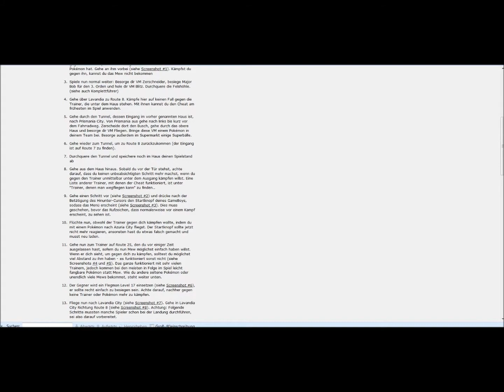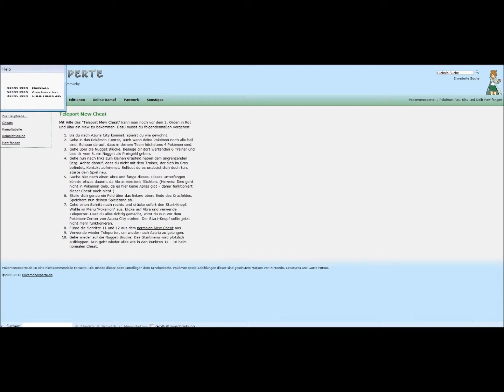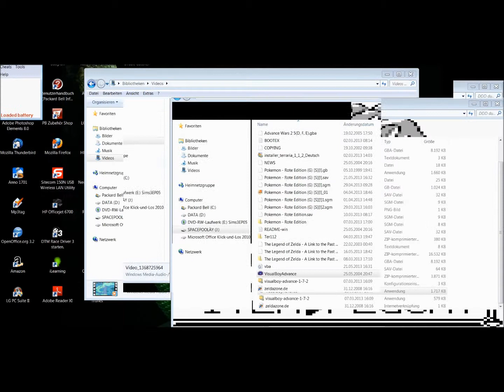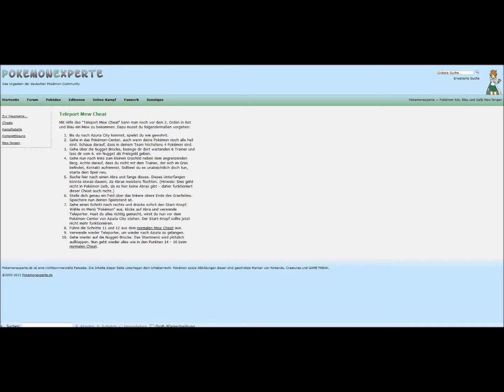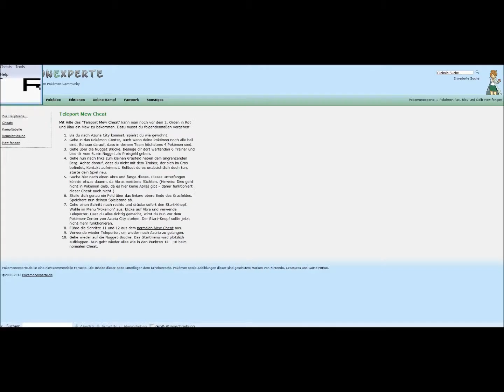Let's play Pokemon rot #010 - NEEEEEINNN !!!!!!!!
Ich bin so traurig das der cheat nicht funktioniert. MAAAAAAAAAN !!!
Freut euch wieder auf eine Folge actiongeladener Pokemonkämpfe
mit eurem Lieblingslet`splayer DraxioLP ;)